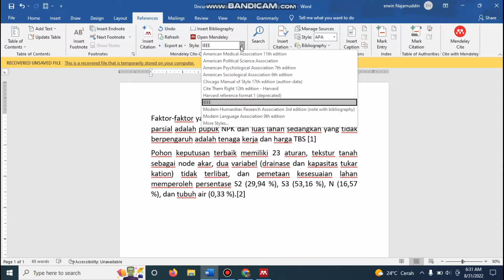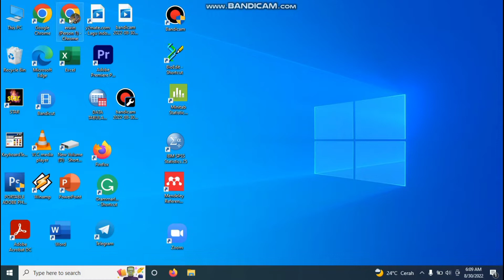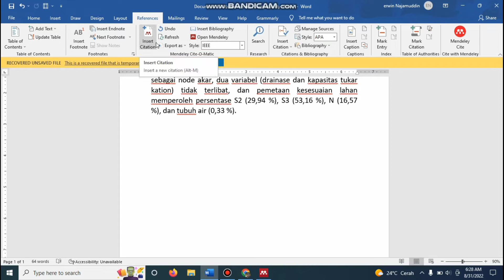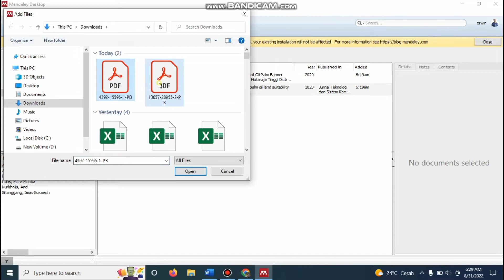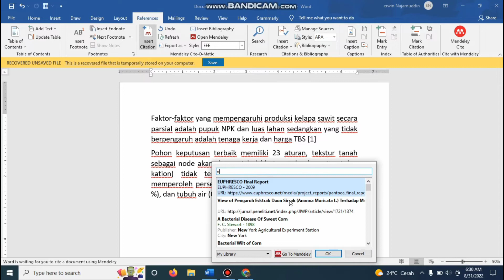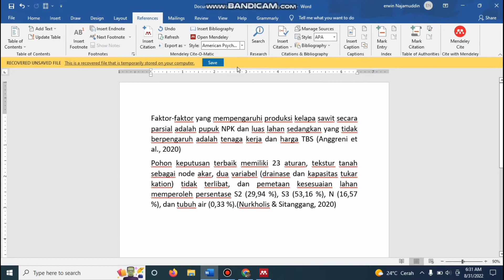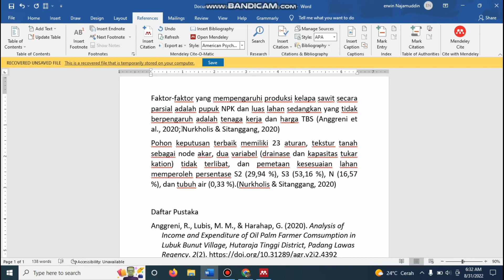Tutorial Mendeley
Bagi kalian yang tidak sabaran dalam menggunakan aplikasi mendeley, kami berikan Video tutorial praktis sangat cocok untuk kalian pejuang Karya Ilmiah.
Jangan lupa juga untuk mengunjungi channel kami karena bisa jadi tutorial yang kalian butuhkan selama ini ada di koleksi video kami.

Koleksi Video kami terkait analisis data ANova dan penggunaan aplikasi penunjang seperti SPSS, Minitab, dan Versi Manual Menggunakan Ms. Excell :

Untuk Video Lainnya yang belum tertera pada link deskripsi, silahkan kunjungi channel kami dan cari pada menu video dengan memasukkan kata kunci pencarian..
Wassalam...